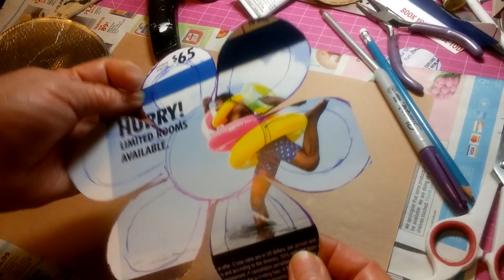Candelero hecho con aluminio reciclado/aluminum crafts/candel stick/candle holder/portavela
Se le hecha un barnis acrilico en toda la pieza para preservar la pintura.